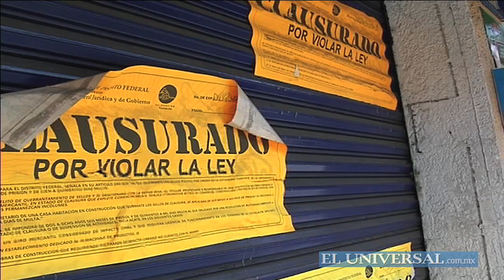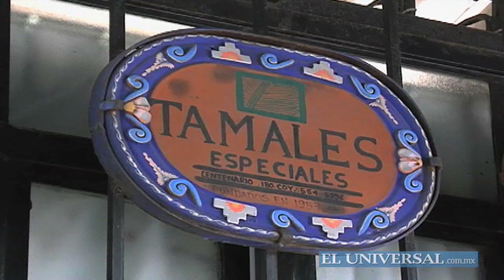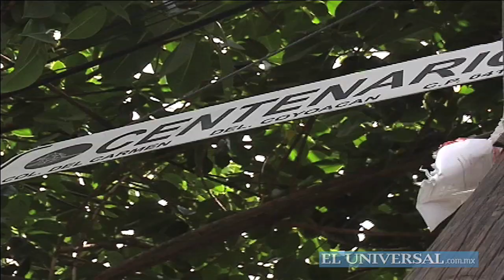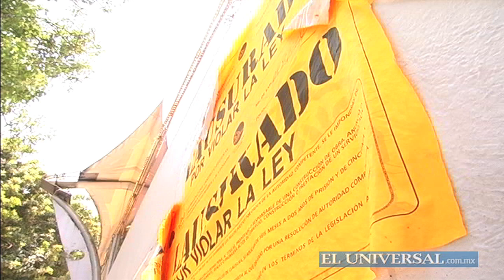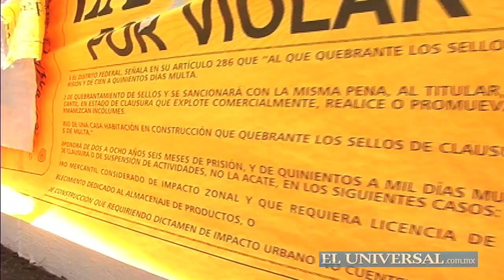Cacería de brujas en Coyoacán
Dicen que lo que no fue en su año no hace daño y las autoridades de Coyoacán parecen tomársela en serio al clausurar cerca de 200 negocios en la demarcación... Todo por conseguir algo de dinero antes de su salida...
Este videoreportaje de mi autoría apareció en el programa Código 2009, de Proyecto 40 y El Universal Televisión.
Fecha de aire: Agosto 9, 2009